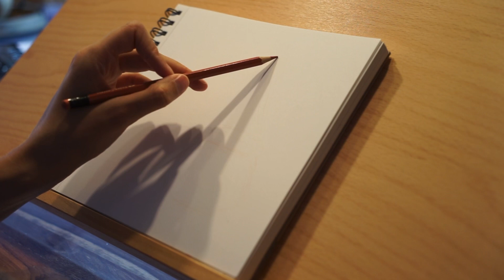Drawing a Dog with Alcohol Markers | Pug